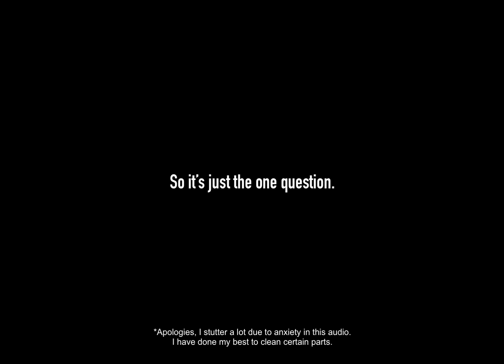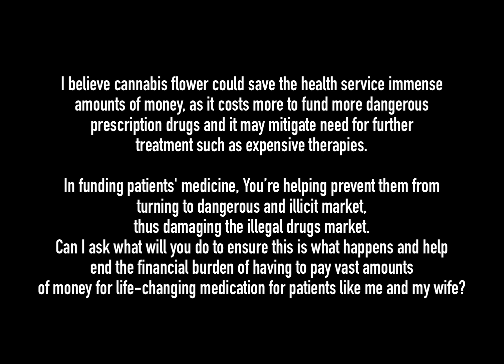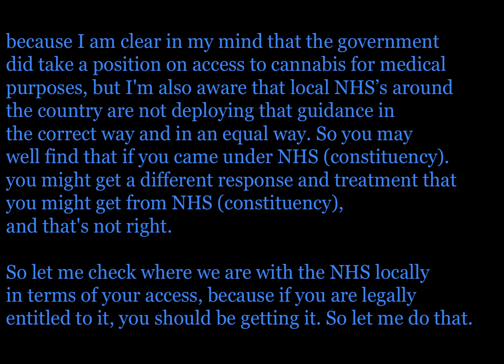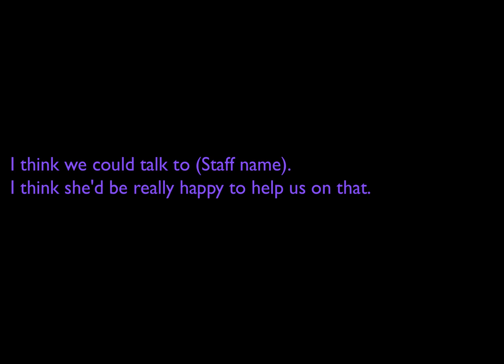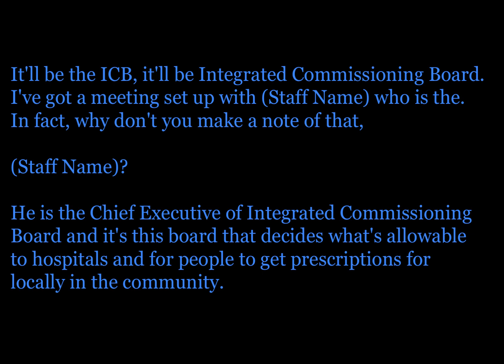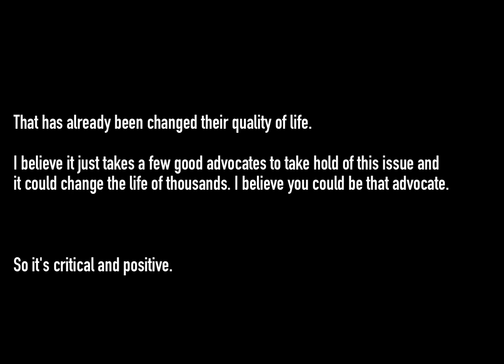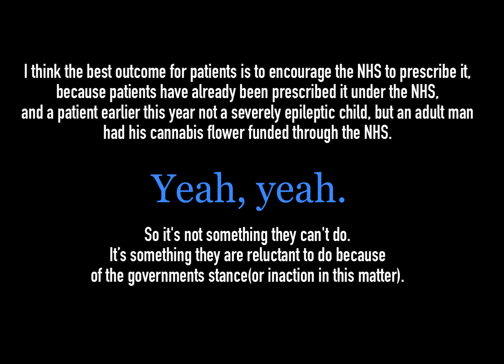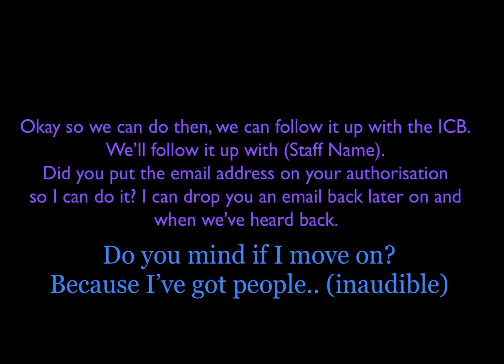I Speak With A TORY MP 🗳️About 🇬🇧 Medical Cannabis 🌱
Welcome to God in the Grass! The channel devoted to bring awareness and understanding of medical cannabis in the UK. We post reviews every month and post weekly videos, agenda and the efforts of medical cannabis patients. God in the Grass is focused on helping the Medical Cannabis Patients Association secure greater access to CBMPs for patients who are forced to pay hundreds monthly for a flower that should be readily to those who need it most.

Credits:
Medbud.wiki
thesanskaraplatform.co.uk